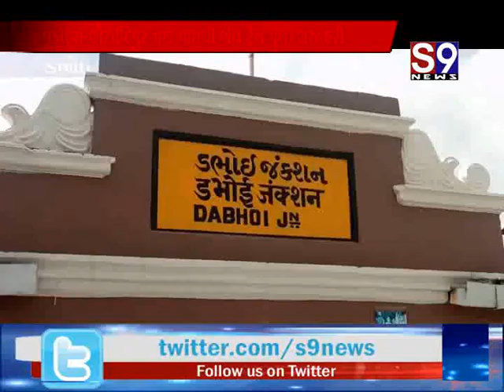Dabhoi : વડોદરા-છોટાઉદેપુર ત્રણ માસથી બંધ ટ્રેન પુન: શરુ કરી - સાંસદનું સ્વાગત